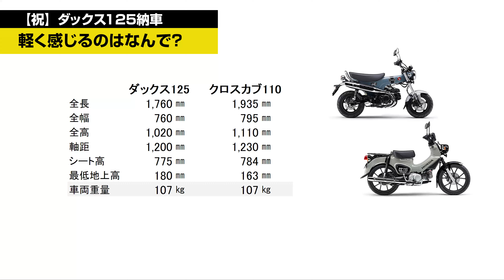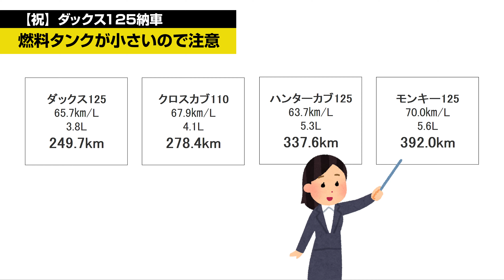ダックス125検討中の人必見！納車待ちの人は見ないでください【Dax125】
見た目に惚れてダックス125を納車したタケちゃん。思い通りのカスタムになってウキウキで乗ってみますが…？色々気になることがあるけどそれも含めて愛してあげよう！

■今回登場したアイテム
SP武川／LEDフォグランプキット

K-SPEED／DX019Jフロントフェンダー

キタコ／サイドバッグサポート

キタコ／左クランクケースガード

キタコ／右クランクケースカバーリング